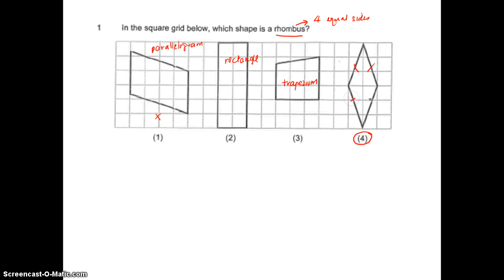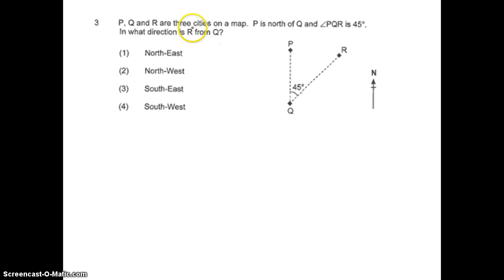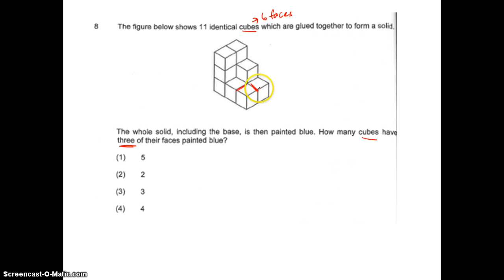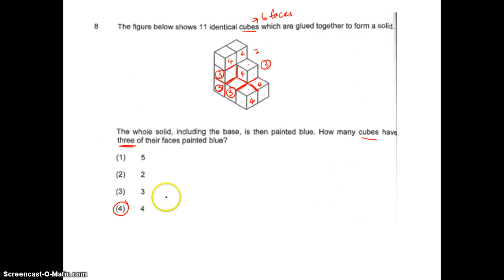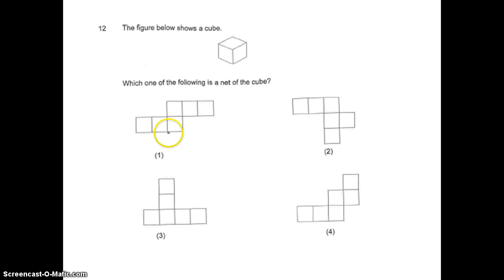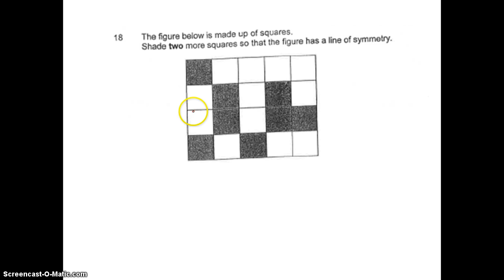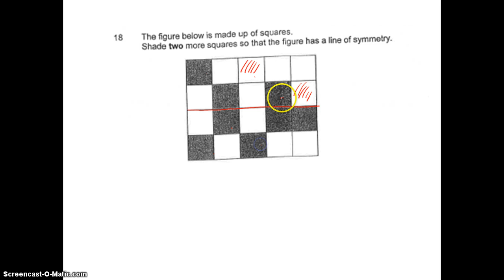PSLE Booklet (2009-2013) - Geometry Part 1